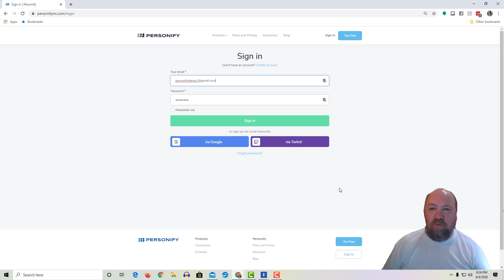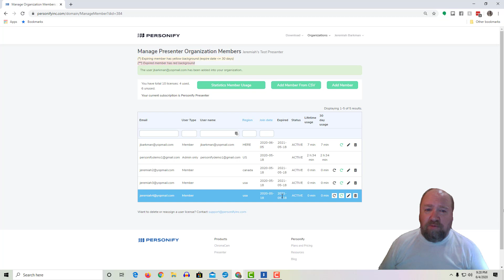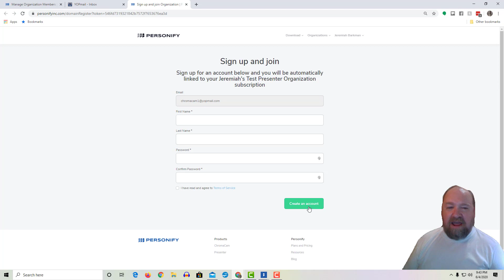Tutorial | How to Manage Volume Licenses on Admin Portal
This tutorial shows you how to manage the volume license account on the Personify portal as an administrator.